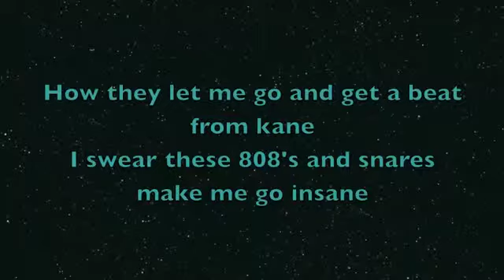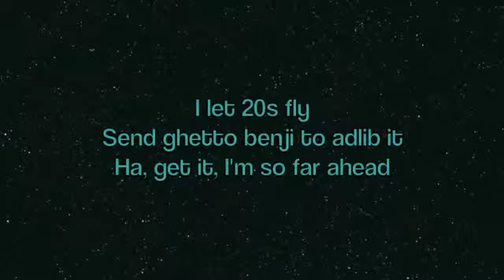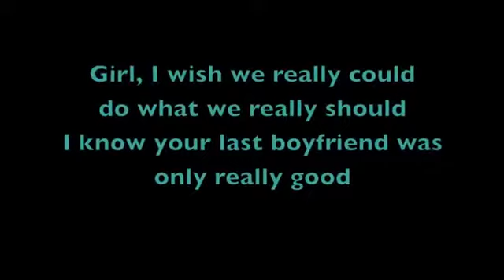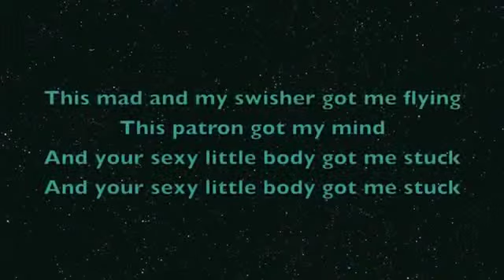Good Good Night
just me having fun with this